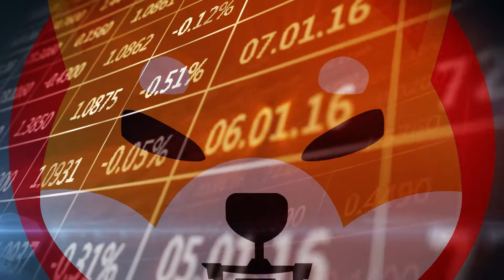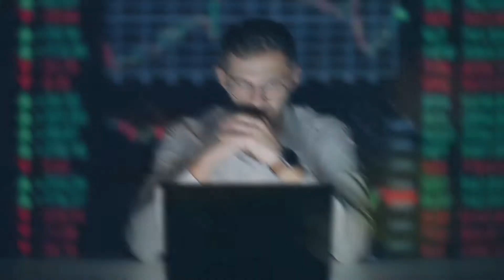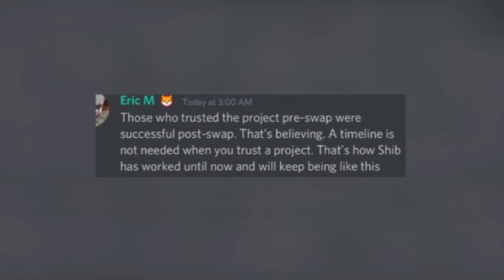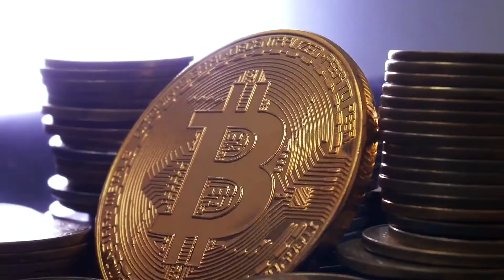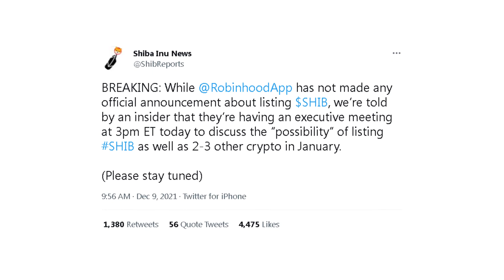SHIBASWAP 2.0 Un DESARROLLADOR De SHIBA INU Ha DICHO Esto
Gracias por haber visto el video de hoy

Por favor:
No consideres nada de lo dicho en este video como algún tipo de consejo de inversión, tu y solo tu tienes la responsabilidad sobre las inversiones que realizas